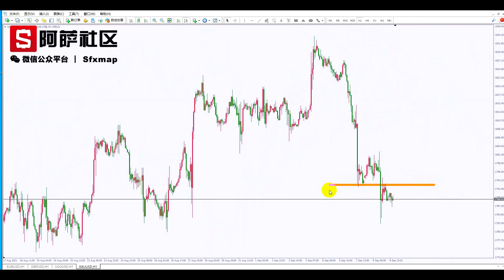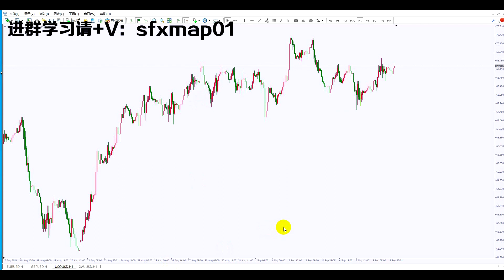2021-9-9“顺势操作”盈利秘诀！资深外汇交易员都在用的技巧！